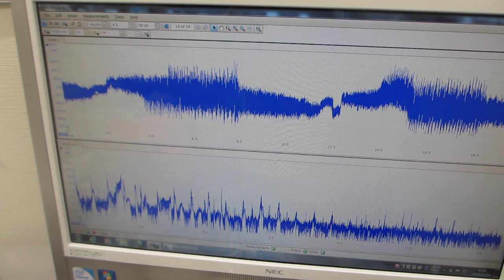超音波プローブの製造・評価技術（超音波システム研究所）